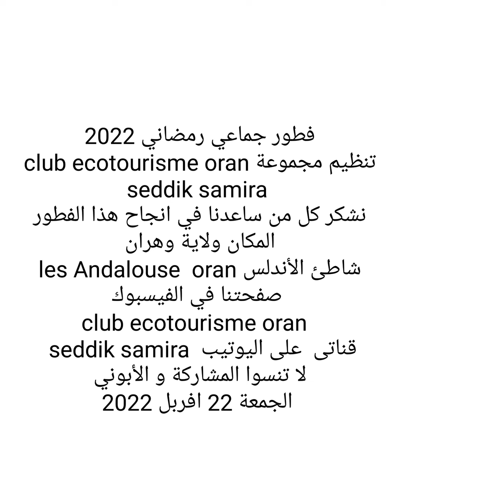algerie فطور رمضاني في وهران وهران شاطئ البحر الأندلس